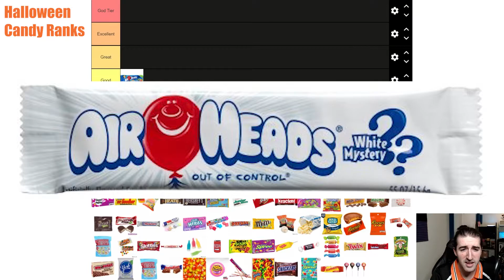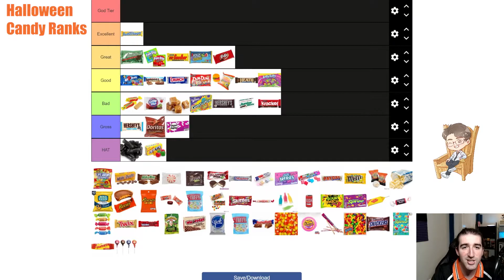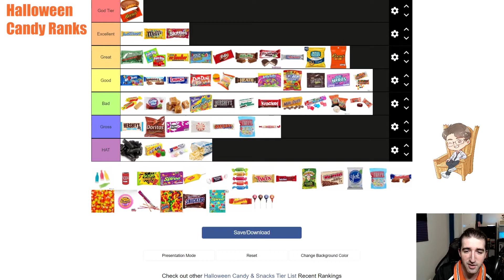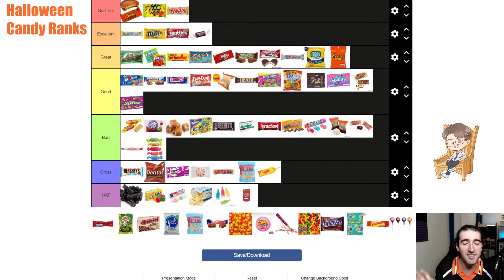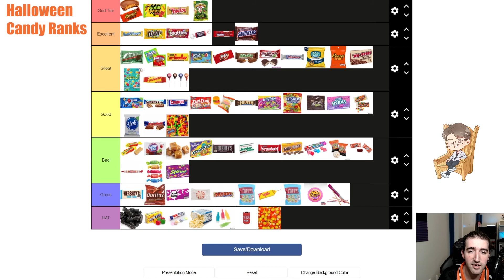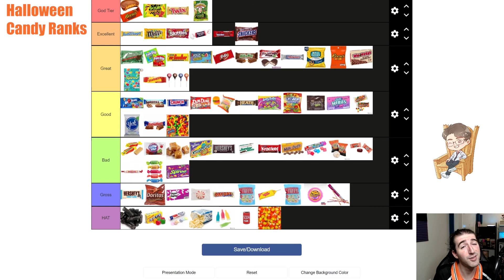Halloween Candy Ranking Rant!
Happy Halloween!

I hope you enjoy this WAY too serious and detailed breakdown of many of the most popular Halloween candies!

Let me know which ones you agree or disagree with and what your favorites are!